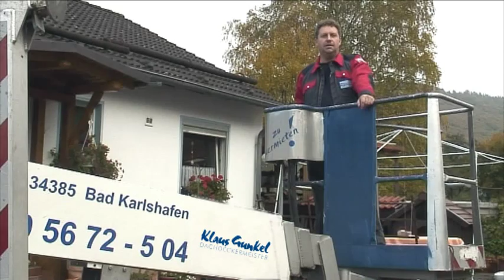Dachdecker Gunkel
Der Dachdeckerbetrieb Gunkel aus Bad Karlshafen besteht seit über 50 Jahren. Die fünf Mitarbeiter, u. a.ein Azubi, stellen sich immer neuen Herausforderungen.